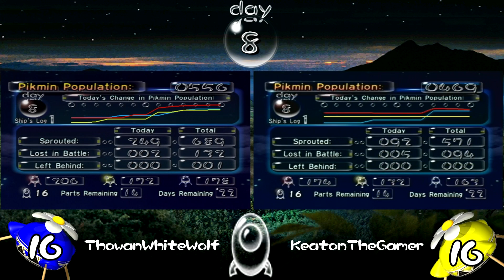Pikmin Versus: Day 8: Count your Colors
.And you can quote me on that!

where you can find me!